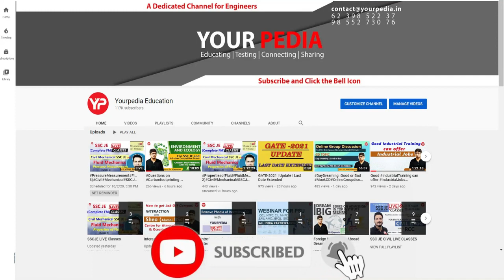NIC HR Mock Interview For Scientist-C | National Informatics center | Interview Preparation with YP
NIC HR Mock Interview For Scientist-C | EEE | National Informatics Center | NIC Interview Questions | NIC  Interview Preparation & Guidance with YourPedia

NIC_ Interview_Preparation